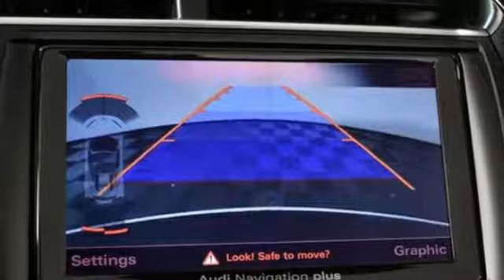Used 2015 Audi R8 Marietta Atlanta, GA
Year: 2015
Make: Audi
Model: R8
Trim: 5.2
Engine: 5.2L V10 FSI DOHC
Transmission: 7-Speed Automatic S tronic
Color: Gray
Interior: Black
Mileage: 14296
Stock #: U49927A
VIN: WUAVNAFG0F7001234

Address:
1715 Cobb Parkway South